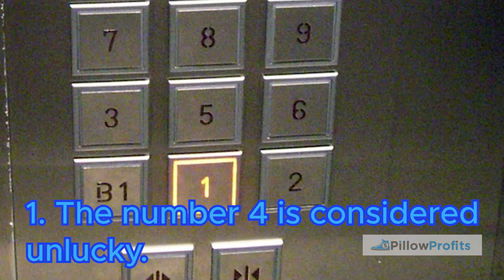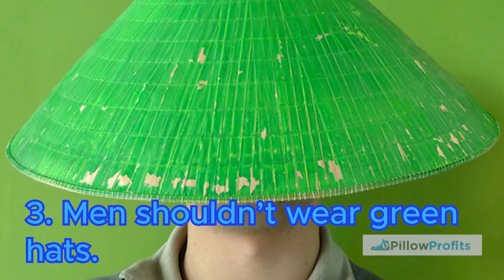Getting Lucky In China!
***JOIN OVER 3500 STORES THAT TRUST PILLOW PROFITS AS THEIR FULFILLMENT PARTNER!***

How Does Pillow Profits Work?

When a customer places an order on your store containing a Pillow Profits product, we’ll automatically process, print and ship the item(s) to your customer. We’ll even notify your buyers with automatic tracking updates once their orders have shipped!

Let the Pillow Profits Fulfillment App do all the hard work so you can focus on launching new designs and growing your business!

Fast Production Times

Pillow Profits Fulfillment boasts the absolute fastest turn-around times in the industry with our state-of-the-art custom footwear production facility! Each item is hand-crafted and shipped out quickly with automated tracking to ensure your customers know their items are on the way.

Pillow Profits offers the most competitive pricing on the market. Unlike other fulfillment apps, Pillow Profits pricing INCLUDES THE COST OF SHIPPING so there are never any surprise hidden fees! For a detailed list of our products and pricing please visit our PRODUCT PRICING

100% Sizing Satisfaction Guaranteed

We’ll send a free replacement at no charge to you if you have a customer that’s unhappy with the fit of their shoes. Pillow Profits is here to keep your customers happy so you can focus on growing your business.

Highest Converting Mock-Ups!

As a member of the Pillow Profits Fulfillment App you will receive access to the highest converting advertising mock-ups on the market to boost your conversion rates and overall profit! These mock-ups are proven to convert and are exclusive to the Pillow Profits Fulfillment App member’s area!

Complete Control Over Your Orders

Need to change a customer’s address? Change a size? Put an order on hold or cancel it? The Pillow Profits Fulfillment App gives you complete control over your orders with the ability to make real-time edits right inside the app! Pillow Profits puts you in control of your post-purchase supply chain so you can be more effective and provide better service for your customers!